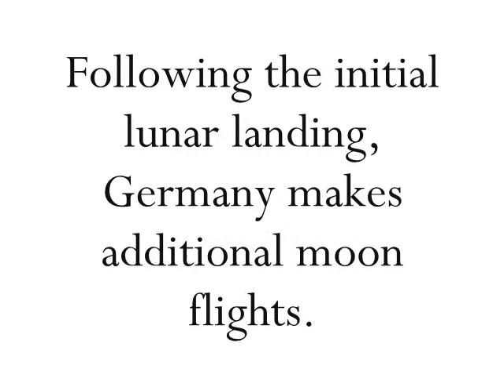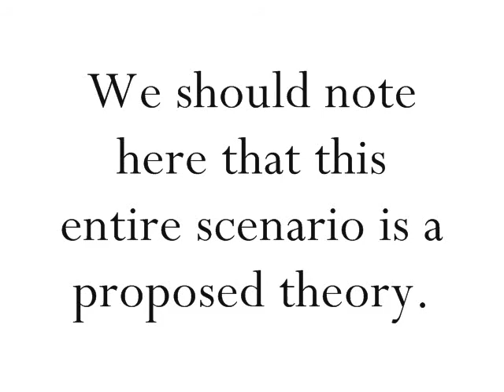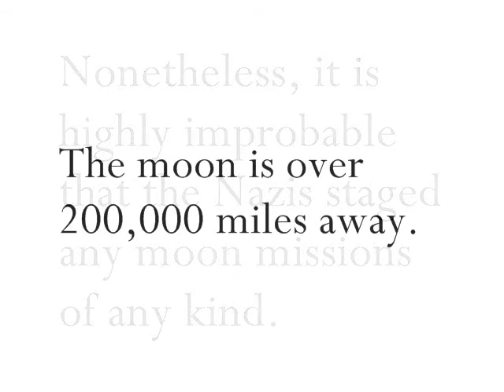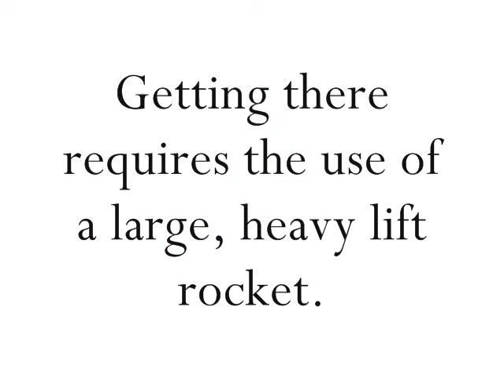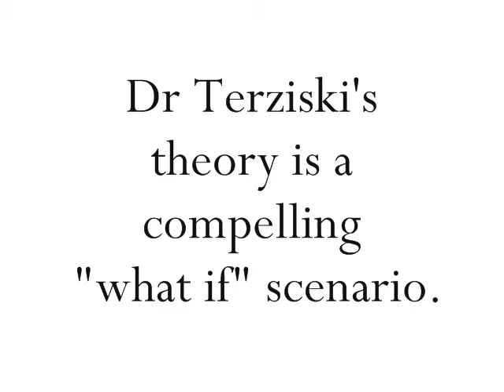Nazi Moon Launch